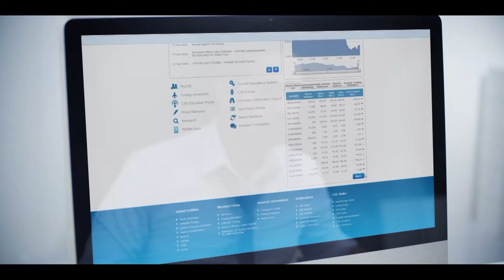SLT 4G Tamil